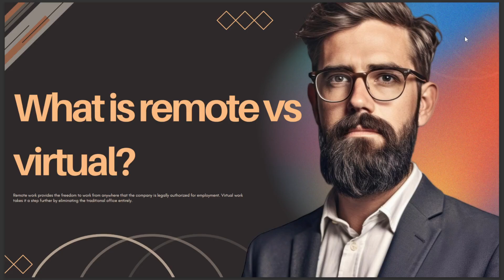WHAT IS REMOTE VS VIRTUAL